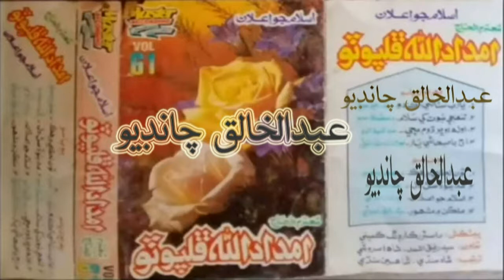تون لحظي ۾ ھڪ جھوٽي ،الحاج امدادالله ڦلپوٽو واليم 61